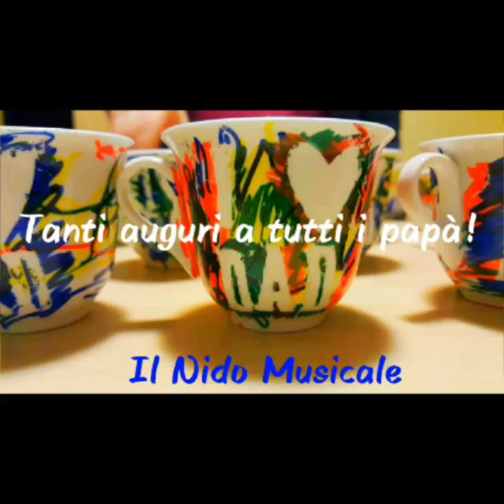Come decorare delle tazzine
Per la festa del papà ci siamo divertiti a realizzare queste tazzine con i nostri bambini. Abbiamo utilizzato i colori per la ceramica Giotto e la macchina Sizzix per ritagliare le lettere adesive. Dopo la colorazione, le tazzine devono essere messe in forno per 25 minuti a 160 gradi.